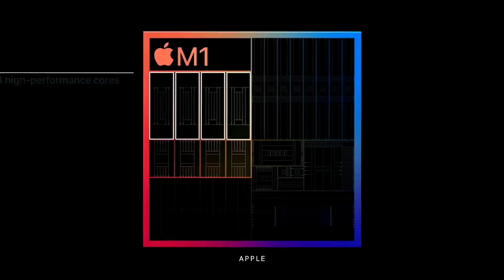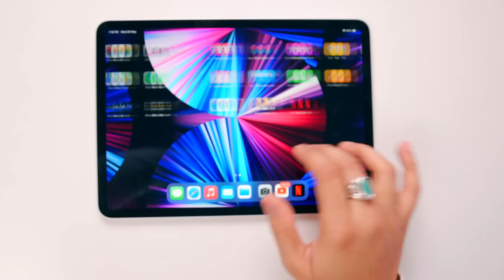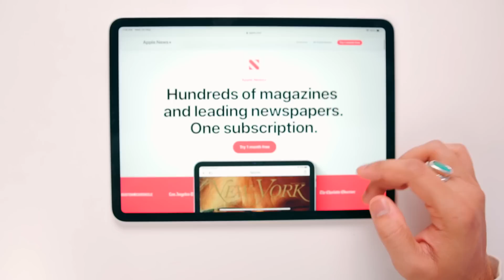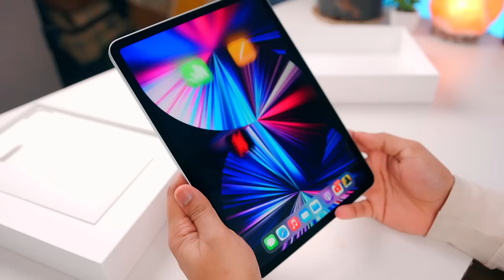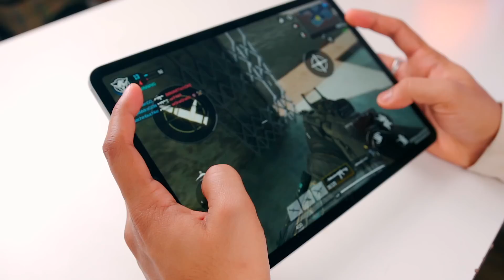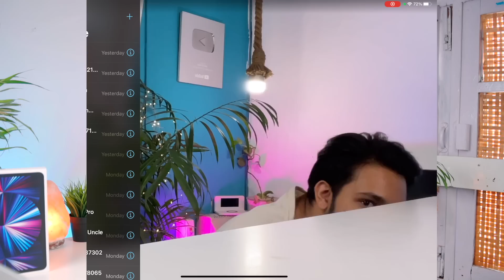iPad PRO M1 (11 Inch) - 2021 Me Best TABLET 🤑 68000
iPad PRO M1 (11 Inch)  - 2021 Me Best TABLET

MY GEAR:
Main Camera
hahahahah